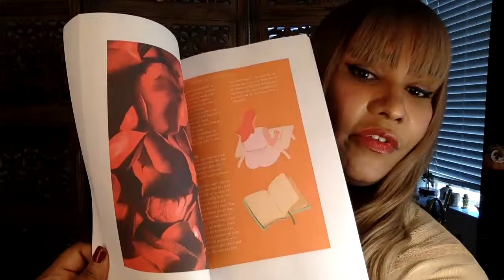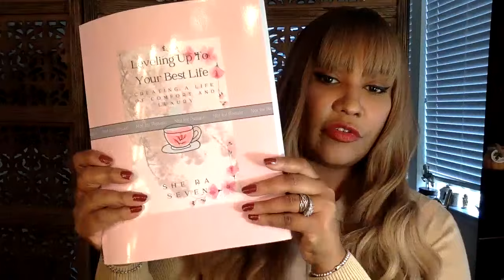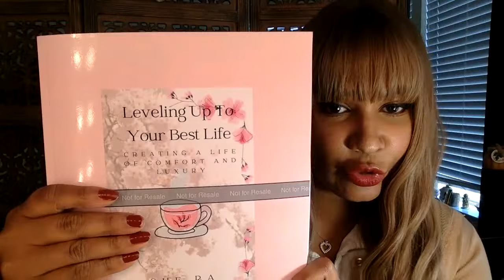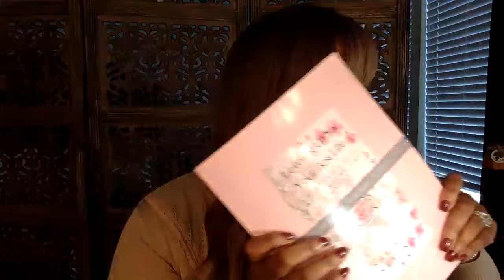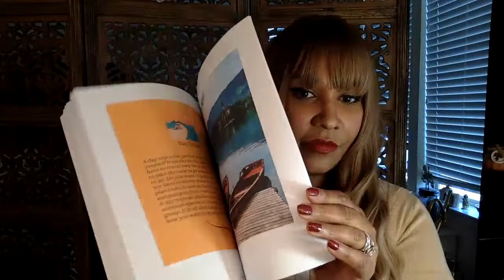Don't Be A Pickmiesha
Sprinkle Sprinkles!
**New Book
Leveling Up To Your Best Life